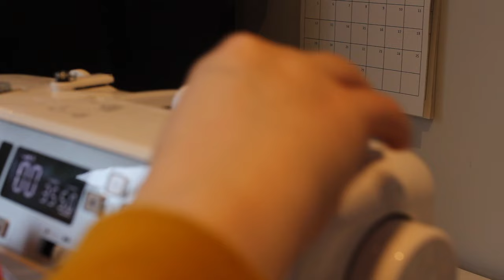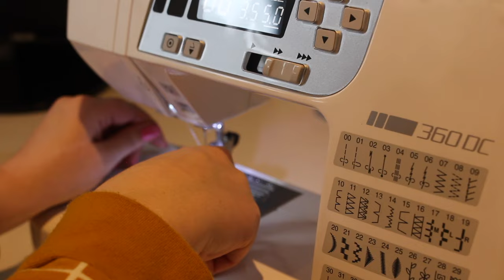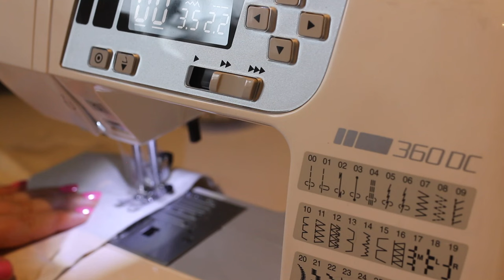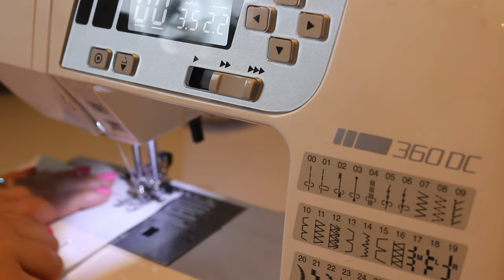A Quiet February Vlog | Sewing, Knitting & Cooking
Spend a quiet day with me in February.